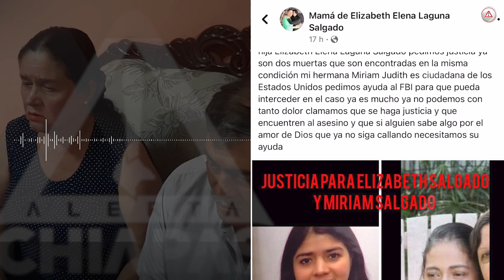Localizan sin vida a la tía de Elizabeth Laguna Salgado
La chiapaneca ElizabethSalgado fue reportada como desaparecida en UTAH el 16 de abril de 2015 y hallada muerta tres años después; en agosto de 2021 la misma suerte corrió MiriamSalgado, ayer fue localizado su cuerpo.